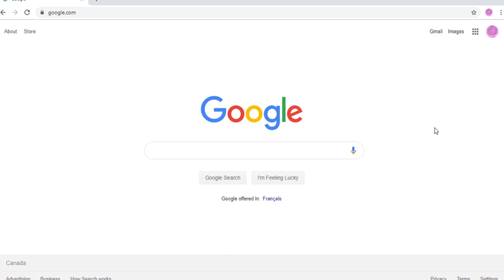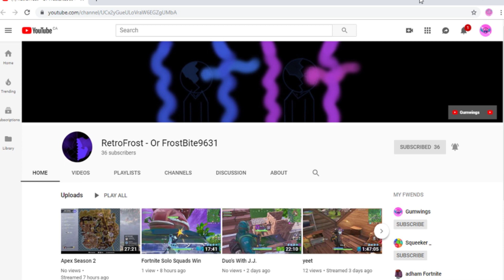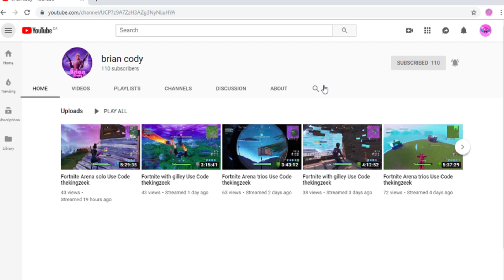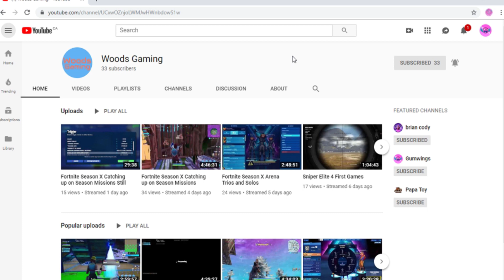Shoutout Episode 4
What is up guys it's Gumwings here and today I will be doing another shoutout video. So in today's video I have given out shoutouts to 5 winners. 2 of them are new and haven't won yet and 3 of them already won in the past.